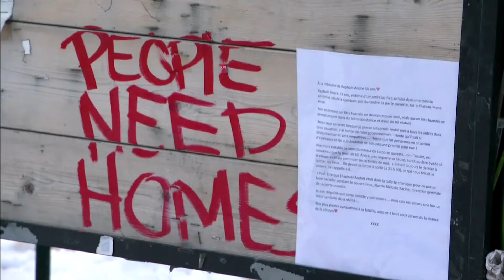Le Québec annule un plan d'expulsion d'un camp de sans-abri sous l'autoroute Ville-Marie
La communauté de sans-abri à Montréal est soulagée, après que le gouvernement provincial ait annulé un plan d'expulsion des occupants d'un camp de sans-abri sous un passage d’une autoroute.

Mais, avec l’hiver qui arrive, ce soulagement sera peut-être de courte durée.